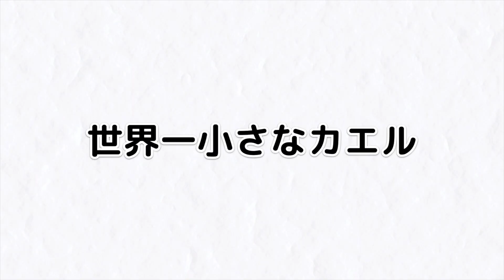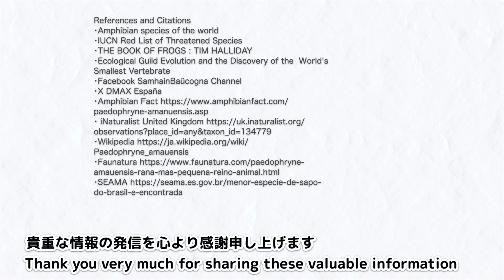【カエル好き集まれ!】世界一小さなカエル!【カエル図鑑】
人馴れした安心サイズのカエルを買うならチャコリウム。
カエルをお迎えしたい人はこちら。

参考文献および引用資料については、動画の最後をご覧ください。